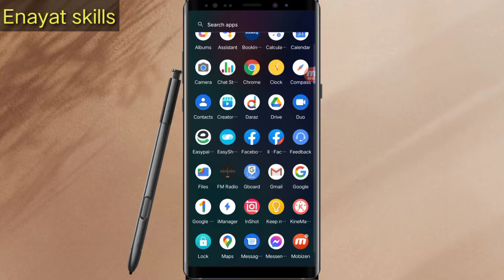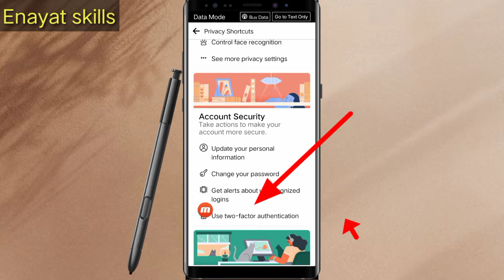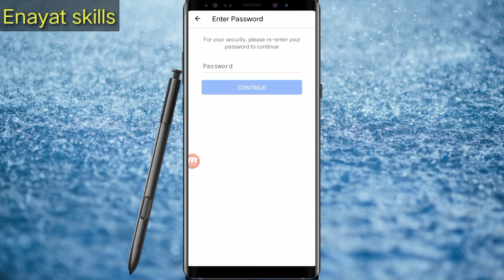Facebook I'd Wale Banda se فيسبوک ايډي به موږ سنګه بچاوو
هره مسله چي وي موږ ته په کمینټ کي  وهواياست